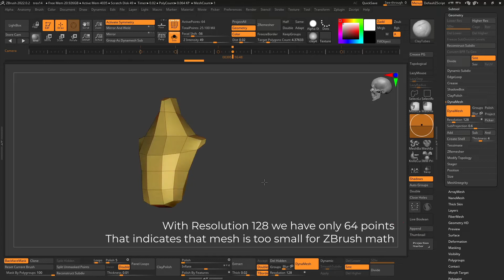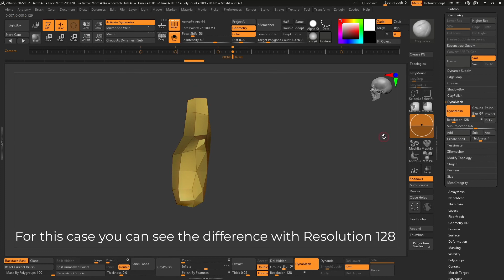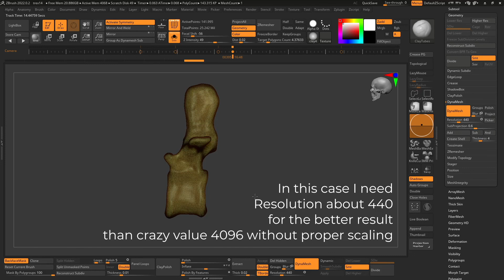ZBrush Tip: Dynamesh with correct scale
Just one little trick with Dynamesh.
Artists can adjust the resolution in DynaMesh to control the level of detail they want to achieve in their sculpt. Higher resolution may be useful for capturing intricate details or creating a highly detailed model, while lower resolution may be suitable for rough sketches or blocking out basic shapes. It's important to strike a balance between resolution and performance, as higher resolutions can also increase the computational demands on the hardware and slow down the sculpting process.

00:00 INTRO
00:12 Vertebra
00:30 Dynamesh with closed circle
01:26 Dynamesh with opened circle